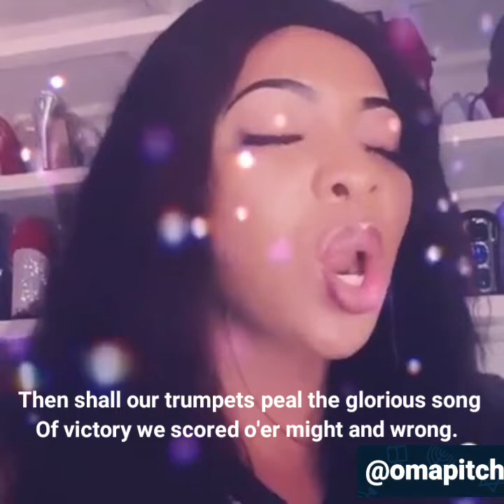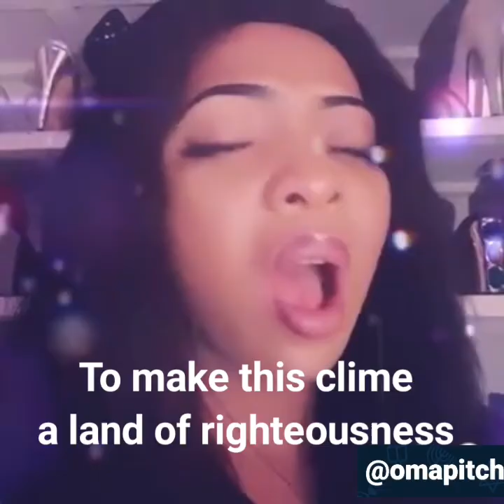BIAFRAN ANTHEM by OMAPITCH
Sooo touchy